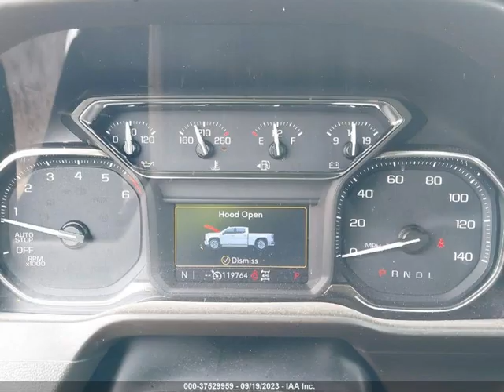2019 GMC SIERRA 1500 SLE | VIN : 1GTU9BED6KZ422982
About 2019 GMC SIERRA 1500 SLE
This 2019 GMC SIERRA 1500 SLE is part of our Automobile vehicles. It's VIN code is - 1GTU9BED6KZ422982. Join the auto auction to bid on this 2019 GMC SIERRA 1500 SLE. Please note, the following damage may be present on the vehicle: Storm Damage Hail, which can be viewed more closely by examining the photos included on this page.
As of now, the sale date is n/a.
Good luck bidding on this 2019 GMC SIERRA 1500 SLE!